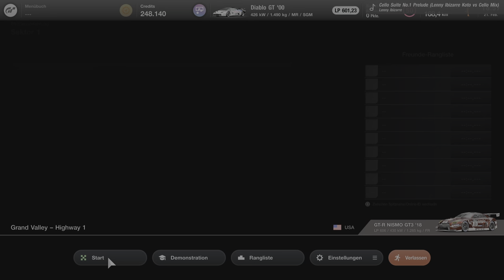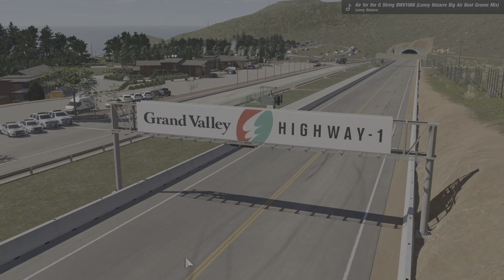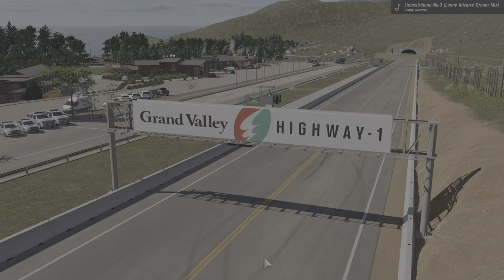Gran Turismo™ 7 [PS5] Grand Valley Highway_ Streckenerfahrung_ alle Gold_ Dualsense